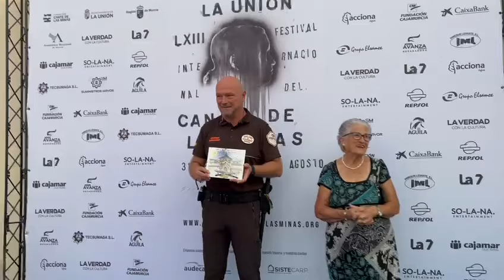Premio 'Agenda alternativa del Cante de las Minas'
La Unión, Región de Murcia. Agosto de 2024. El grupo de la 'Agenda alternativa del Cante de las Minas' ha llevado a cabo la distinción de este año, siendo el destinatario Enrique Pérez, del equipo de vigilancia privada del festival. Isabel Nicolás fue la encargada de entregar la distinción, en un acto presentado por Peyú Belchí.